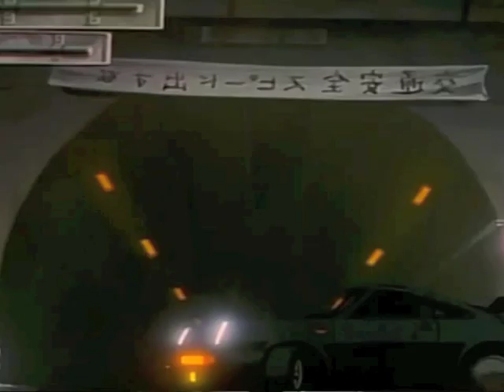Ozuwara Theme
Ozuwara Theme by Niky Nine